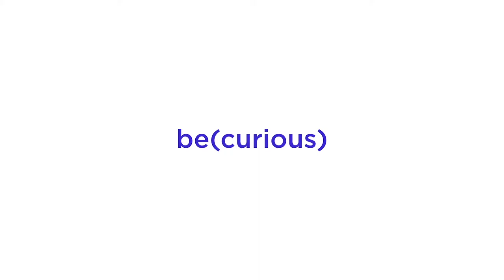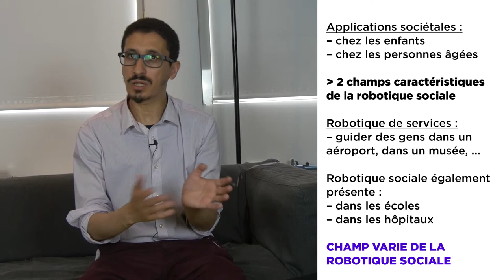Interview "Point de vue" : Mohamed Chetouani - Les applications de la robotique sociale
1 expert | 1 question

Question à Mohamed Chetouani — Quelle sont les applications de la robotique sociale ?